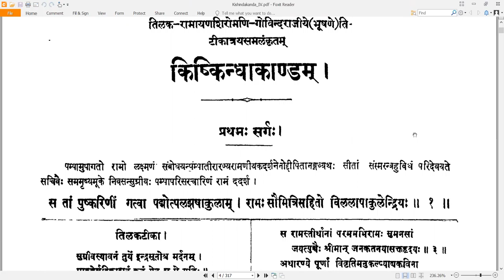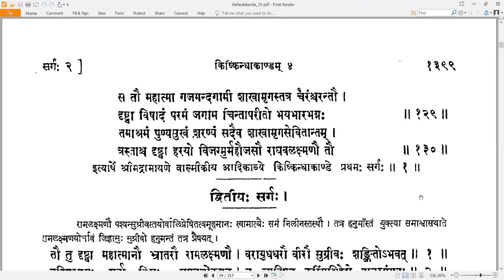1 Valmiki RamayaNam - वाल्मीकि रामायणम् - KishkindhAkAndam किष्किन्धाकाण्डम् Sarga 1 सर्गः १